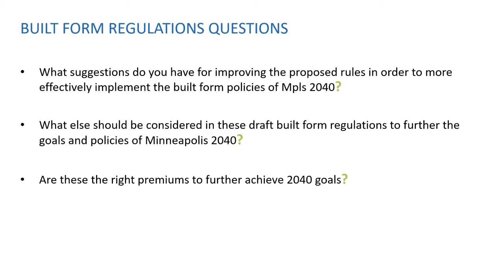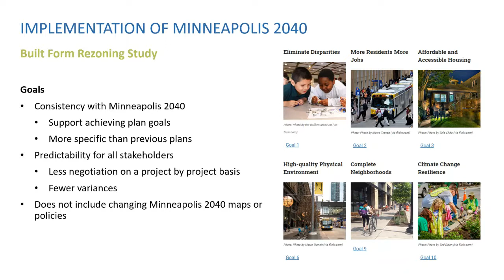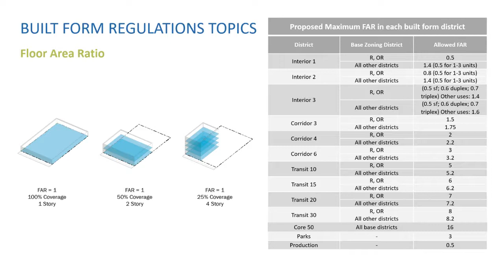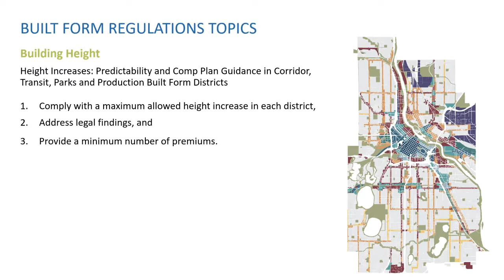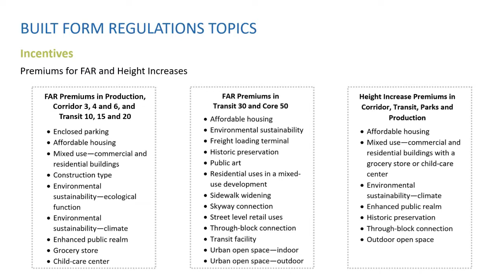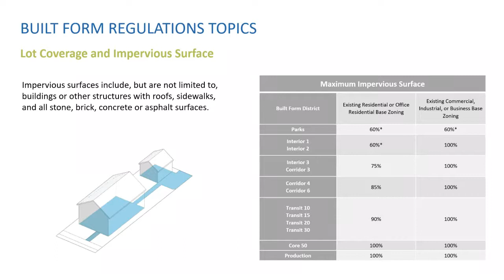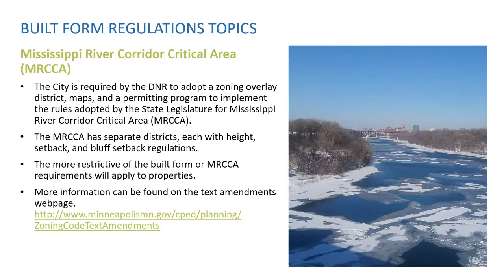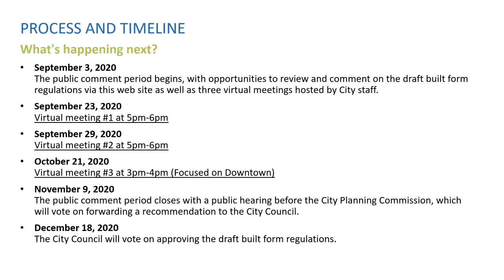October 21, 2020 online open house: draft built form regulations (downtown focus)